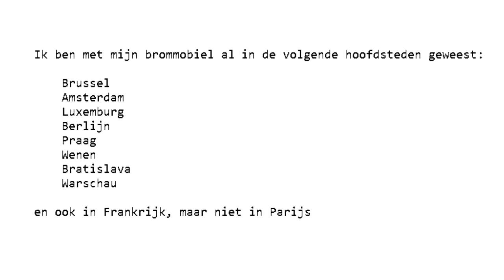Kalbsrieth (2023)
Lied in het Nederlands over een Gasthof in de voormalige DDR